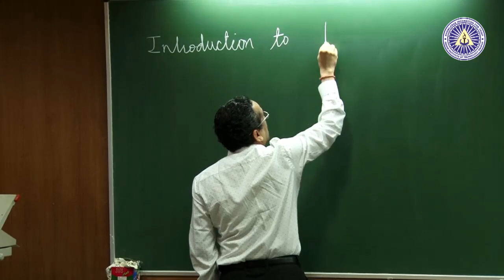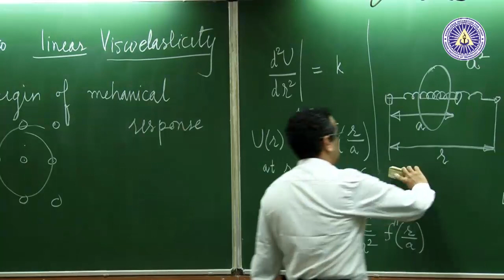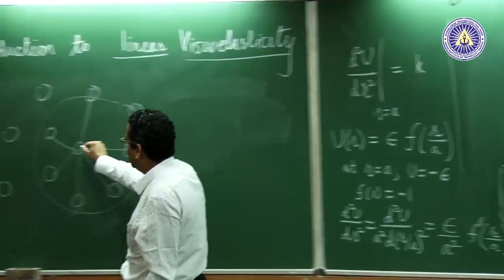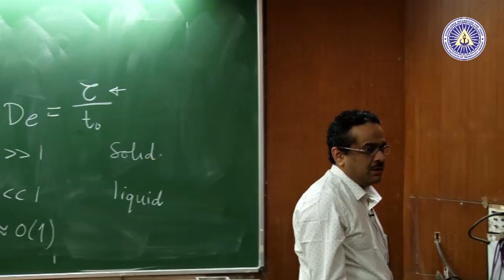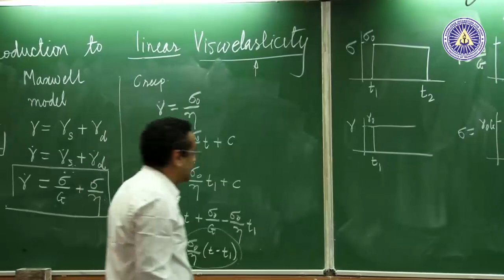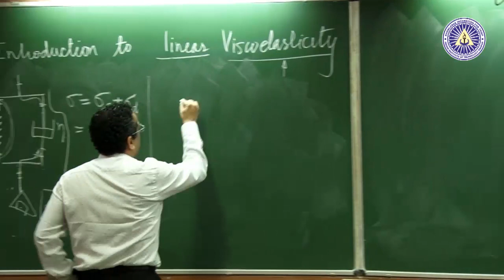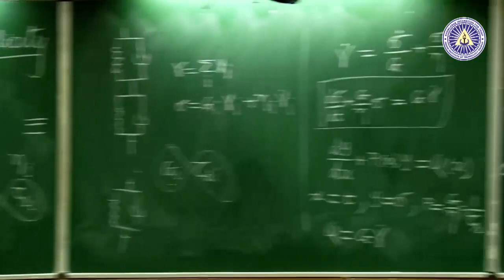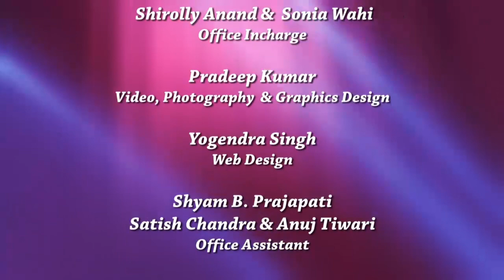8 Introduction to Viscoelasticity-1 by Dr Yogesh Joshi IITK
8 Introduction to Viscoelasticity-1 by Dr  Yogesh Joshi IITK